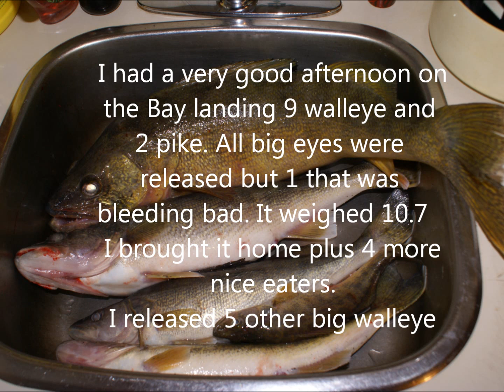Bay Of Quinte 24/01/2013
Ice Fishing